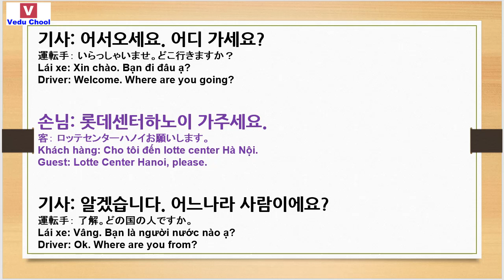20190206 học tiếng hàn 韓国語勉強 Learn Korean ( Vedu Chool )